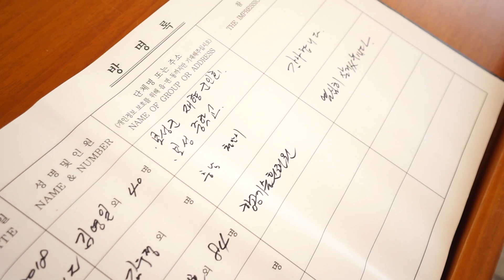한국공항공사 2018년 상반기 신입사원 교육현장 영상 (1주차)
열정이 넘치고 꿈 많은 84명의 신입사원들을 영상으로 만나보세요!